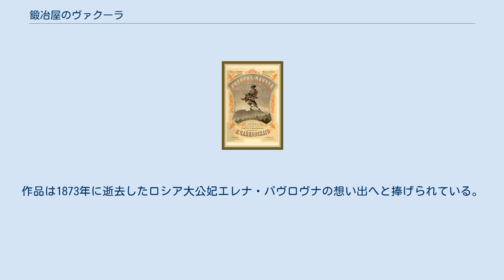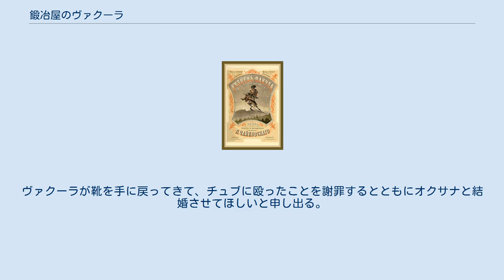鍛冶屋のヴァクーラ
ニコライ・ゴーゴリ原作のオペラ
『鍛冶屋のヴァクーラ』（ロシア語: Кузнец Вакула）作品14は、ピョートル・チャイコフスキーが作曲した全3幕（8場）のオペラ。
リブレットはヤーコフ・ポロンスキーの執筆で、ニコライ・ゴーゴリの短編集『ディカーニカ近郷夜話』からの1篇「クリスマス・イヴ」に基づいている。
リブレットはもともと作曲家のアレクサンドル・セローフのために書かれたものであったが、彼はこの題材によるオペラを断片の状態で残したまま1871年にこの世を去っている。
 本作は1874年の6月から8月21日にかけて書き進められた。
作曲に着手したのはハルキウ州ニズィでの休暇中であり、ウソヴォで完成されている。
作品は1873年に逝去したロシア大公妃エレナ・パヴロヴナの想い出へと捧げられている。
チャイコフスキーは匿名で本作の楽譜を「芸術は永遠、人生は短い」をモットーに掲げるコンクールに提出し、勝利を収めて1500ルーブルの賞金を獲得した。
 初演は1876年12月6日（ユリウス暦 11月24日）にサンクトペテルブルクのマリインスキー劇場において、エドゥアルド・ナープラヴニークの指揮によって行われた。
舞台監督はゲンナジー・コンドラーチェフ、舞台美術はミハイル・ボチャロフとマトヴェイ・シシコフが手掛けた。
 本作の上演史は短い。
マリインスキー劇場で数シーズンにわたり計18回の上演が行われたものの、チャイコフスキーは他の劇場での上演を許可しなかったのである。
本作に満足できなかった彼は、1885年に手を加えて『チェレヴィチキ』へと改作している。
 ニコライ・ゴーゴリ ピッコロ、フルート2、オーボエ2、クラリネット2（B♭とA）、ファゴット2、ホルン4（F）、トランペット2（FとE）、トロンボーン3、テューバ、ティンパニ、トライアングル、タンブリン、シンバル、大太鼓、ハープ、弦五部、（舞台外に）吹奏隊。
 『鍛冶屋のヴァクーラ』 印刷譜の表紙 魔女である未亡人のソローハは月を盗もうという悪魔へ手を貸すことに同意する。
悪魔は彼を嘲笑うような肖像を描いたソローハの息子ヴァクーラに苛立っている。
決心した悪魔は、雪嵐を起こしてヴァクーラが愛するオクサナに会えないようにする。
嵐が吹き荒れる中、ソローハは空に駆け上がり月を盗み、オクサナの父であるチュブと助祭は道に迷ってしまう。
オクサナはひとり寂しく家で待っている。
彼女は様々な気分になり、音楽はその心境をなぞって次第に速度を増してくる。
そこへヴァクーラが入ってきて、自らを称える彼女を目にする。
彼女はヴァクーラをからかい、彼は彼女を愛していると伝える。
チュブが嵐から帰ってくるが、それをチュブだと思わなかったヴァクーラは彼に殴りつけて追い返してしまう。
一部始終を目にしたオクサナは取り乱してヴァクーラを送り返す。
村の若者がウクライナのクリスマス・キャロルを歌いながら周囲に現れる。
オクサナは自分がまだヴァクーラを愛していることに気付く。
最初のシーンでは助祭、チュブと悪魔の3人が次々とソローハを誘惑しにかかり、彼女の小屋で袋に閉じ込められる羽目になる。
ヴァクーラはその重い袋を締めて、引きずって捨てようとする。
外では3つの合唱隊が争っている。
オクサナは自分のために女帝の靴を手に入れなければ、ヴァクーラとは結婚しないと言って彼に恥をかかせる。
走り去るヴァクーラは自ら命を絶ってしまいそうである。
彼は袋のうち1つを持ち、2つを残していく。
残された袋には助祭とチュブが入っていた。
 森の精霊が水の精にヴァクーラが近づいてくる、彼は自死するつもりであると注意を促す。
悪魔がヴァクーラの袋から飛び出し、オクサナをヴァクーラのものにする対価として彼の魂を手に入れようとする。
しかしヴァクーラは悪魔の背中によじ登り、そのまま悪魔をサンクトペテルブルクへ向かわせる。
ヴァクーラを女帝の宮殿で降ろした悪魔は暖炉の中へと消えていく。
ヴァクーラは女帝に謁見しに向かうコサックの一団に紛れ込む。
円柱の広間で合唱隊が女帝を称えるポロネーズを歌っている。
ヴァクーラは女帝の靴をメヌエットを踊るためにと要望し、風変りで面白い願いであったために認められる。
ロシアとコサックの踊りが始まると悪魔がヴァクーラを連れてその場を去る。
続く場面はクリスマスの朝の町の広場から始まる。
ソローハとオクサナはヴァクーラが...